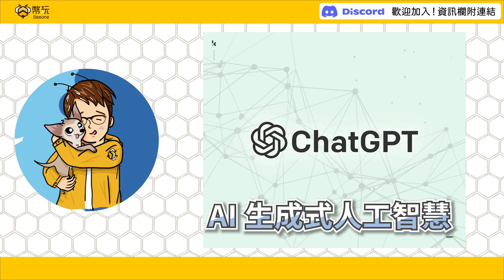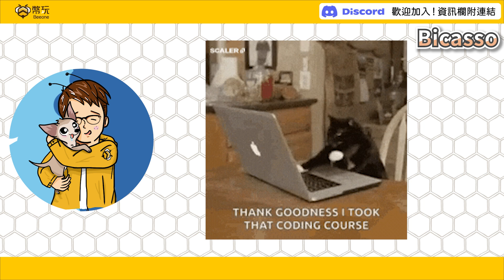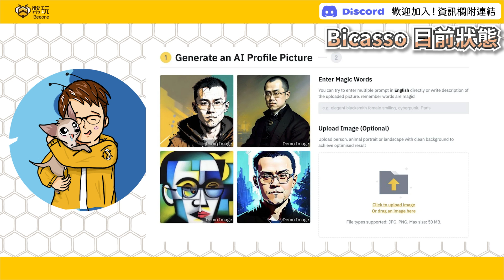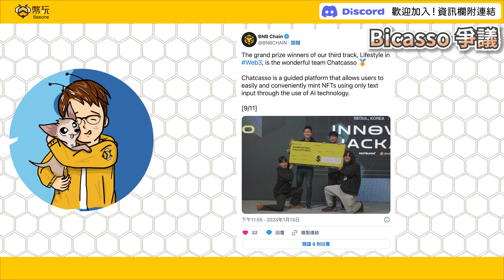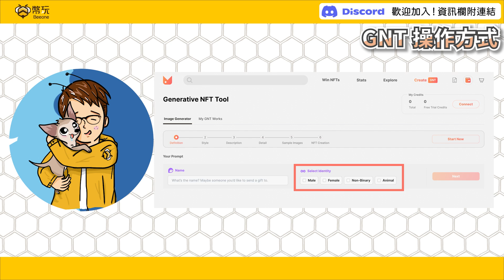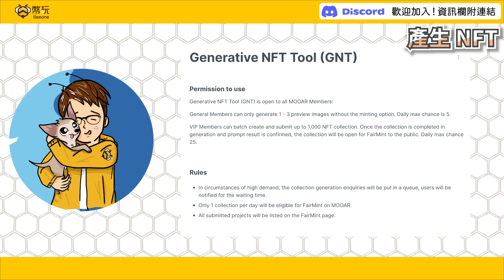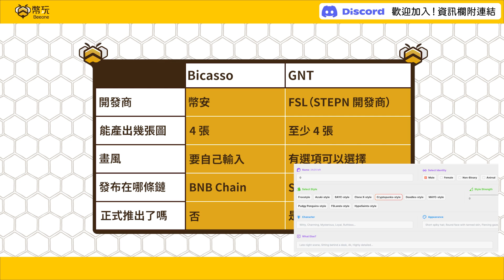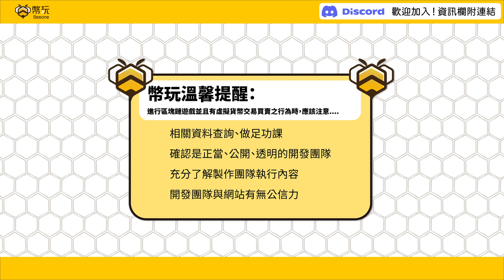🐝AIGC NFT 工具介紹｜想要製作 NFT 但是不會畫圖、設計？AI 繪圖工具幫你搞定！AI 繪圖、上鏈、做出 NFT 到位的好用工具報你知！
最近 AI 繪圖超紅的
大家有沒有去試試看呢？
有沒有想過把這些 AI 畫出來的圖拿去做成 NFT 呢？
現在已經有這樣的工具出現了喔
今天就要來跟大家介紹兩個好用的工具
讓大家可以直接透過 AI 繪圖的方式來製作 NFT

⚠️備註：
影片內各類數值會有浮動，因此僅為參考喔！詳細數值還是要依照實際資訊為準。